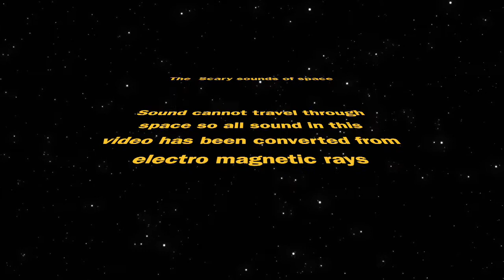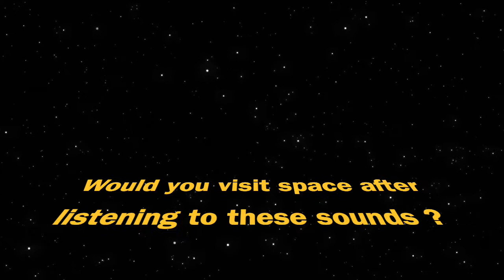The scary sounds of space